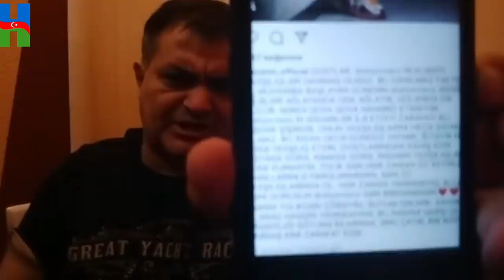ŞOK ŞOK: MAQSUD MAHMUDOVUN, UŞAĞINI KİMLƏR DÖYDÜRTDÜ?